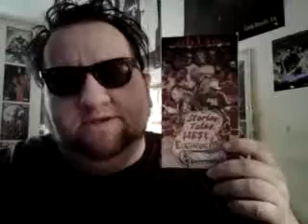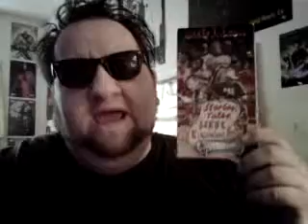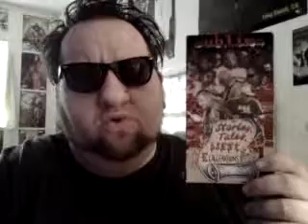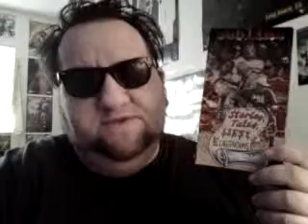Wicked Flicks - 27 - Sublime: Stories, Tales, Lies & Exaggerations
This time out: The surviving members of the band Sublime and their friends are reminiscing about the origins of the band and telling tall tales about their many hit-and-miss adventures on the road and in life...

"Sublime is key..." - Z-Man

"We're just trying to write a good song..." - Bradley Nowell